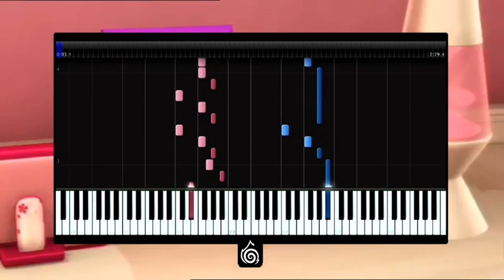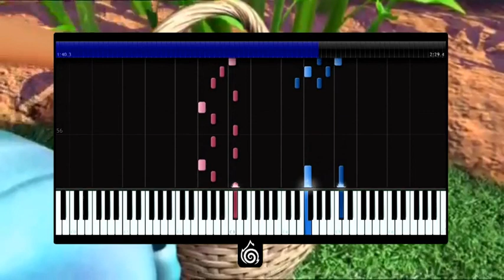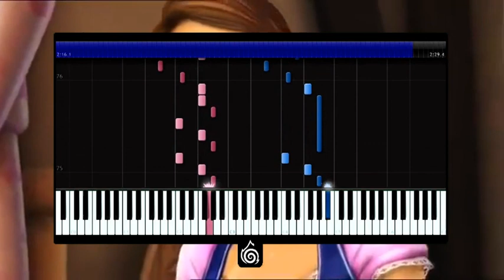Two Voices One Song, Barbie and Diamond Castle - Piano Synthesia